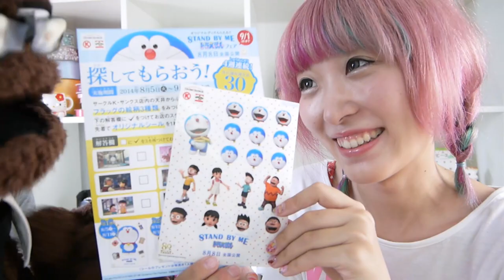ドラえもんまんで遊ぼう！サークルKサンクス限定商品/ Let's play with Doraemon! Doraemonman - mogu mogu kawaii food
コンビニ「サークルKサンクス」が映画『STAND BY ME ドラえもん』とコラボした中華まん「ドラえもんまん」を発売！
早速買ってみたんだけど、かなり楽しんだ〜♡笑
♥♥♥Today's Blog♥♥♥